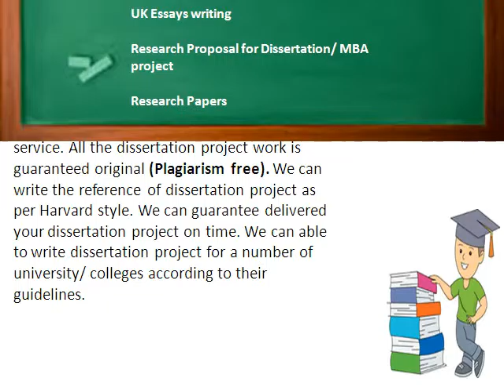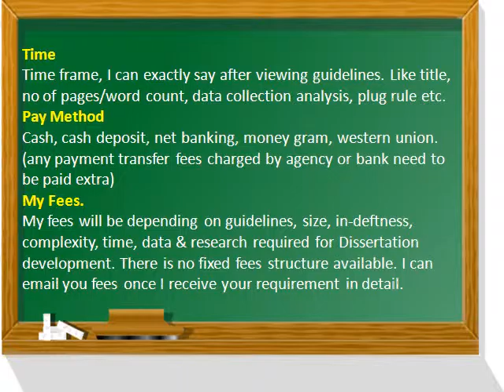Pt. Ravi Shankar Shukla University, Raipur MBA Project reports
Prof .Prakash Bhosale helps for MBA Project report of PRSU UNI.
Are you doing regulars or distance learning MBA from PRSU UNI?

With projectreportconsultant.com you can get the formative altering as well as comprehensive copyediting. Upon accommodation, we will direct an indicative audit of your dissertation work to figure out whether formative or copyediting is more suitable for your needs. projectreportconsultant.com offers the top class dissertation editing available in this platform.

12 Year in MBA Project/dissertation writing, 900+ dissertations, 45 + universities in 18+ countries.-.
(ebrandpd0117)